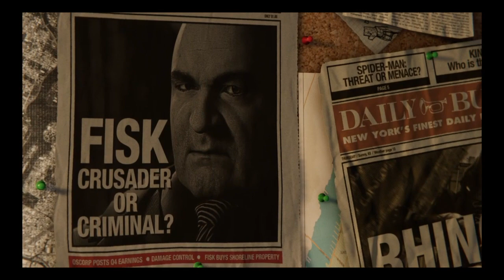Marvel's Spiderman Taking Down Kingpin